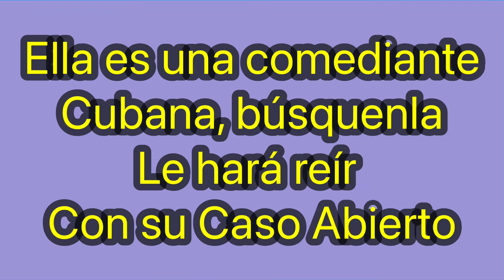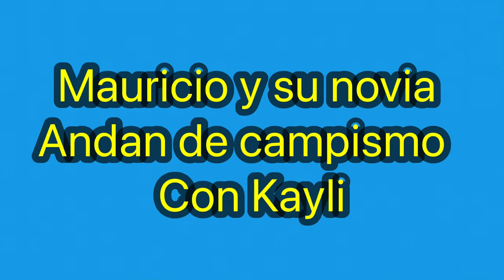Las historias de Instagram de tus artistas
Toni Costa, Geraldine Bazán, Mauricio y otros que alomejor sigues